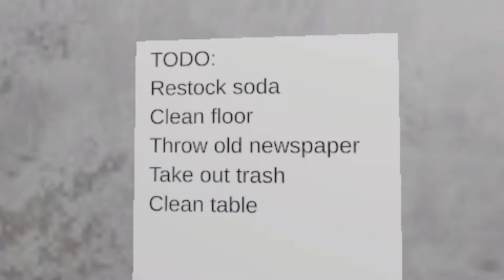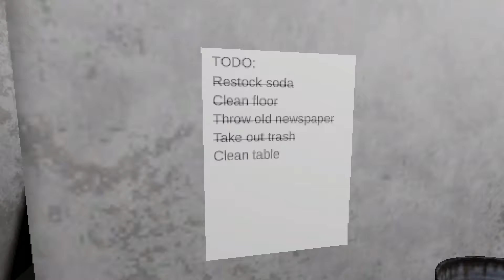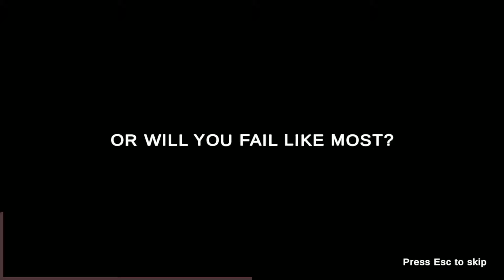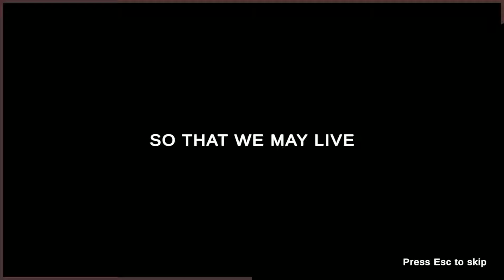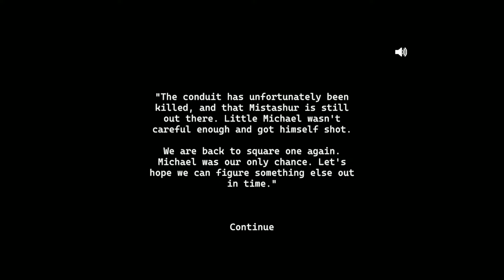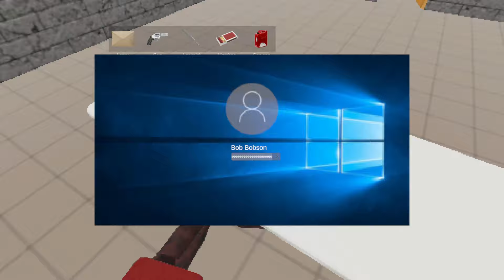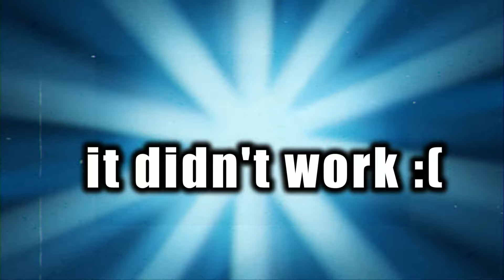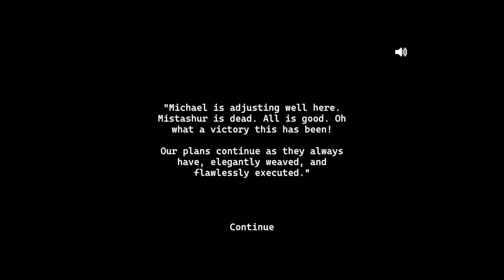ENVELOPE: Full Playthrough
This is ENVELOPE! an open world horror game where you're forced to kill the leader of a cult to save your girlfriend.

This was an absolute blast. PLEASE! o buy and play the game. It's amazing!